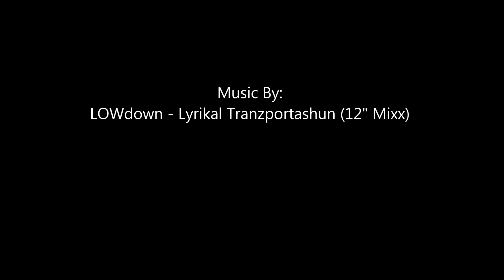GT Spirit Ford Mustang Shelby GT350R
This special edition Ford Mustang Shelby GT350R comes fro, GT Spirit.  A limited edition of 504 pieces in Liquid Blue